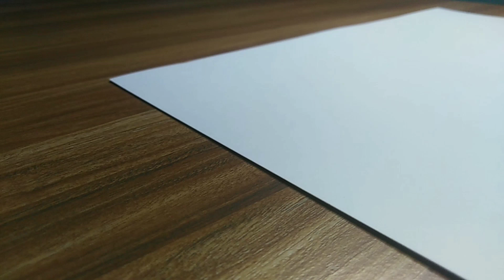TARANTULA DOOR Painting by Vincent Espino Arts